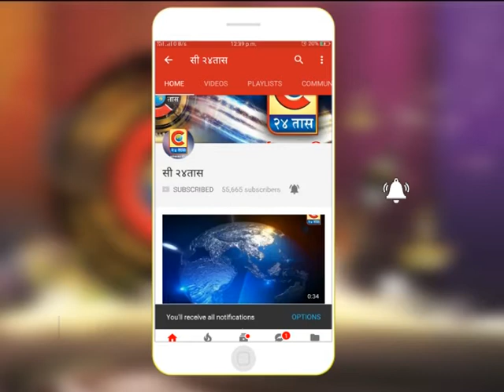संगमनेर - कोरोनाचे संकट लवकरात लवकर दूर होवो - तहसीलदार अमोल निकम यांची गणरायाला प्रार्थना